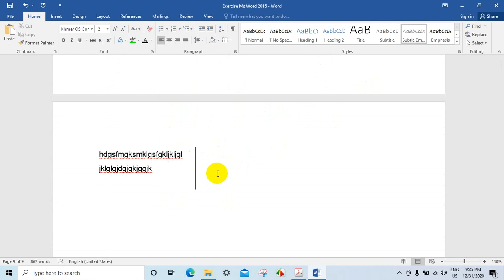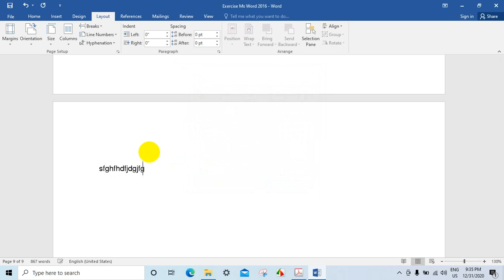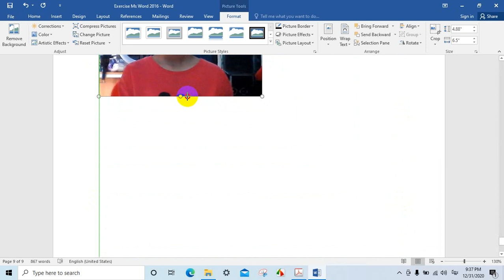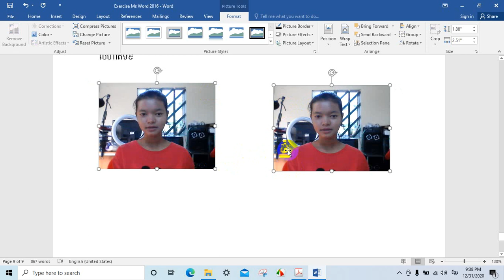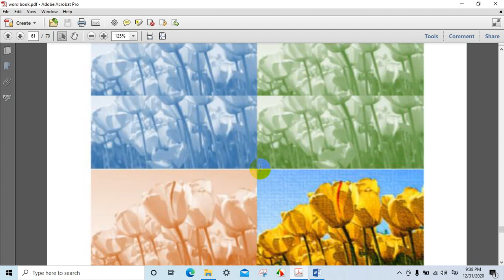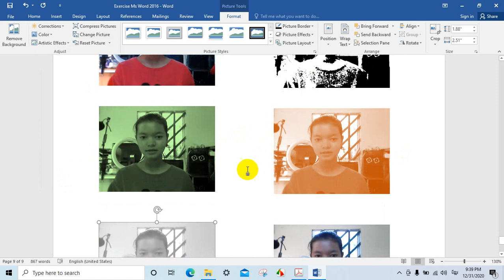មេរៀនទី៩/Lesson9 Ms Word